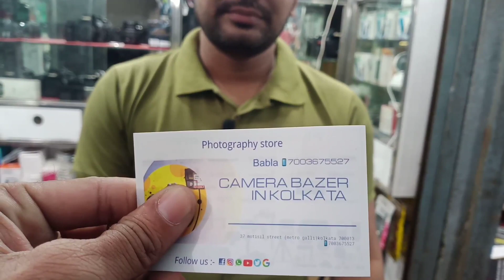🔥Cheapest Dslr Shop In Kolkata | Second Hand Dslr Market In Kolkata | Kolkata Camera Market 2022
Address ~
37 motisil street (metro gali) Kolkata 700013

Shop Name - Camera Bazar Kolkata
Owner Name - Babla